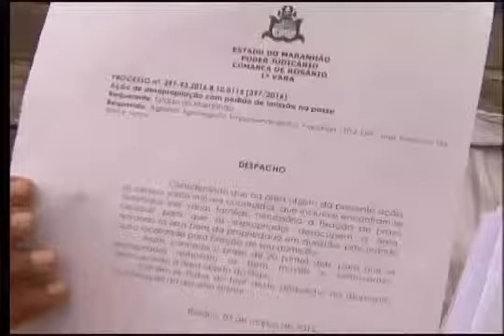Famílias do Campo de Perizes tentam reverter ordem de despejo